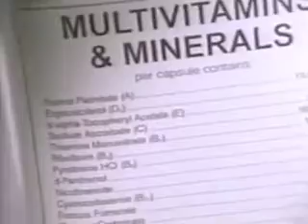Clusivol TVC ‒ Krisis (1998)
"Bawal Magkasakit."